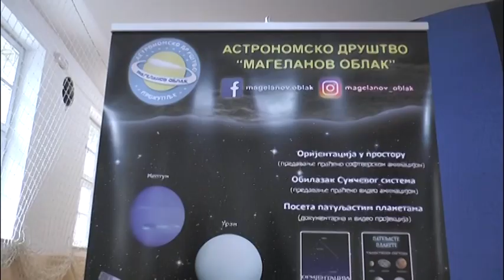Mobilni planetarijum 4 3 p